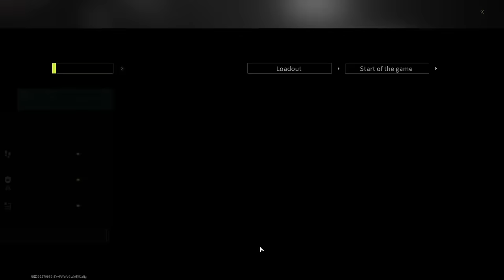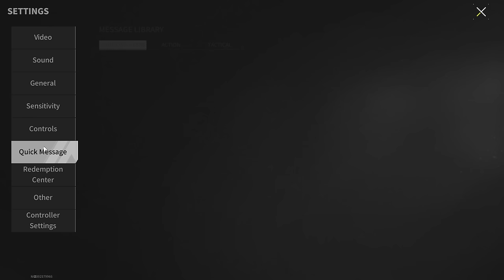RP-16 "Somalia" - Deserves Your Attention - Lost Light